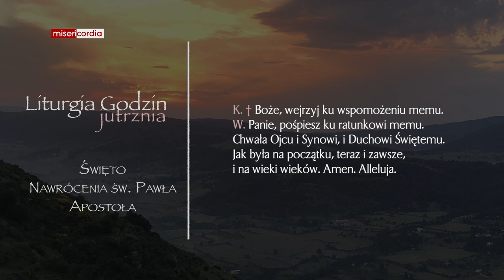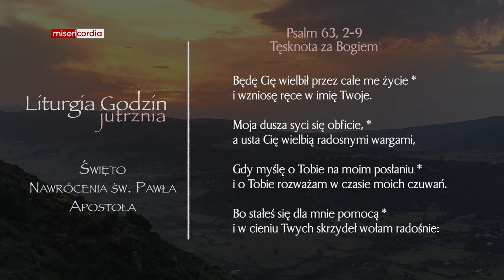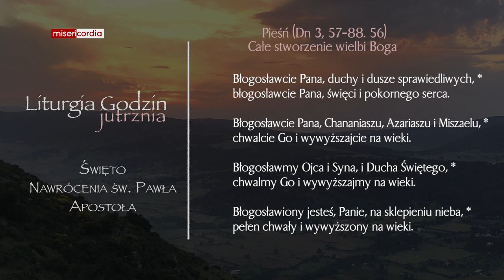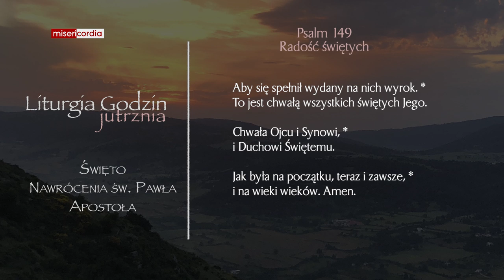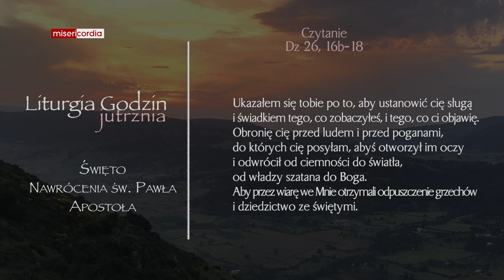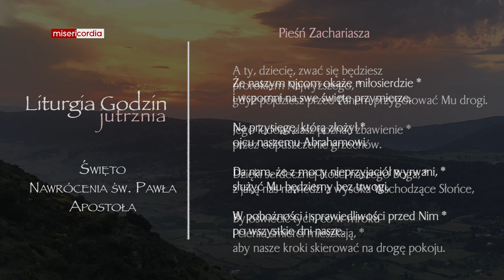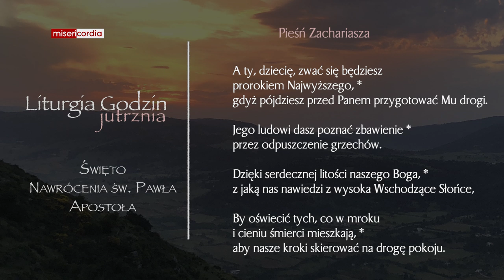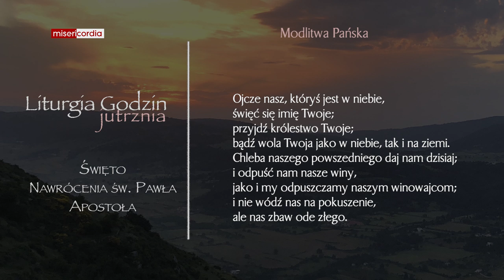Liturgia Godzin | Jutrznia | Święto Nawrócenia św. Pawła Apostoła